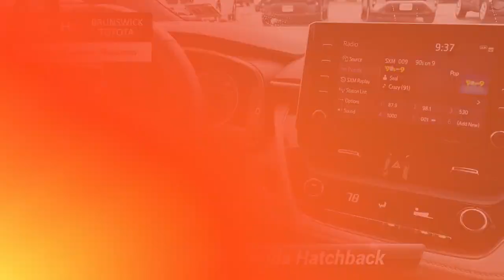Certified 2019 Toyota Corolla Hatchback SE, North Brunswick Town, NJ BT211837A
1504 U.S. 1

ONE OWNER, CERTIFIED WARRANTY, BACK-UP CAMERA, LANE DEPARTURE WARNING, BLUETOOTH, MP3 Player, BLIND SPOT MONITORING, NO ACCIDENTS on CARFAX, 8 SERVICE RECORDS FOUND ON CARFAX, KEYLESS ENTRY, 42 MPG Highway, SAT RADIO, LED HEADLIGHTS, ALLOY WHEELS. DCH Brunswick Toyota proudly services the central New Jersey area, we can handle all of your Used Car needs.Some of our used vehicles may be subject to unrepaired safety recalls. Check for a vehicle's unrepaired recalls by VIN

[RLVID:8849:8a8b0906b9064813:4aecd0f3a40e1636:1]